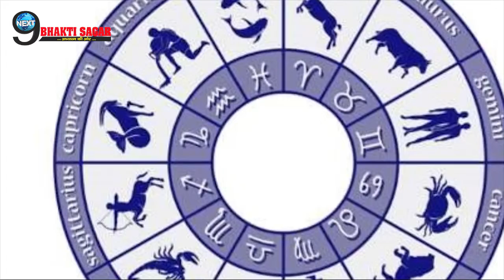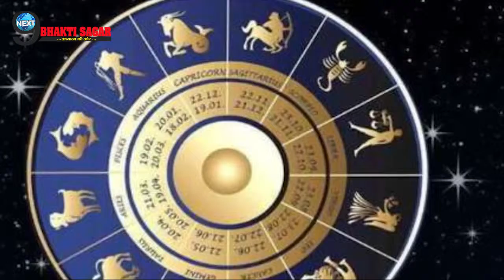भादो के महीने में 3 राशियों पर जमकर बरसेंगी खुशियां, आएगा अपार धन... | Zodiacs Horoscope